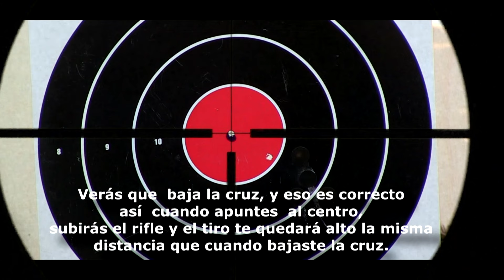Ajustar el Visor y Rifle para la Caza - Así tendrás más éxito en tus lances.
Vídeos especializados y con más contenido para aquellos que quieren profundizar más en la caza y las armas.